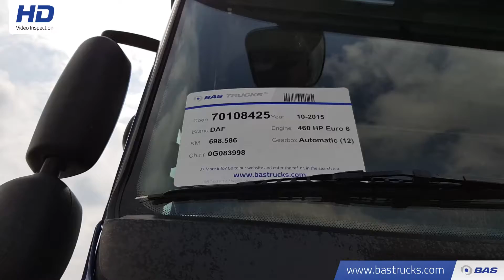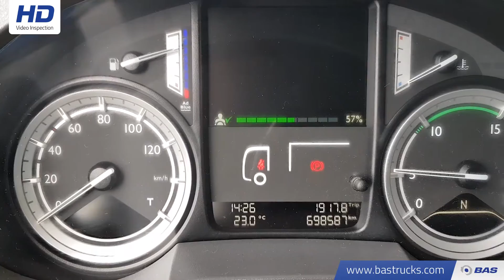70108425 DAF XF 460 SSC